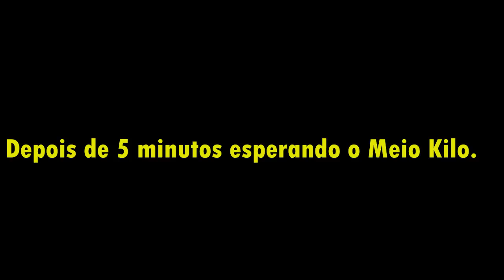Zombies com Lord e Meio Kilo #4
Assiste ae carai!
É legal eu juro! xD

NÃO TENHO XBOX 360

Música da intro: Nostalgiastrike Theme  (By Luis Miguel Olmo Morago)

Configuração do meu PC:
Placa de vídeo: GTX 560 de 1Gb de memória com 256Bits de interface;
Processador: Octacore de 3.1Ghz;
Memória RAM: 2x4Gb.

Se você veio aqui porque fez uma pergunta nos comentários e eu disse que a resposta está na descrição, você é um preguiçoso por não ter lido a descrição antes de ter perguntado nos comentários.

Está perdendo tempo lendo essa frase TROLOLOLOLO :D